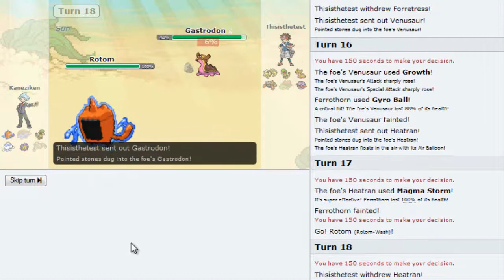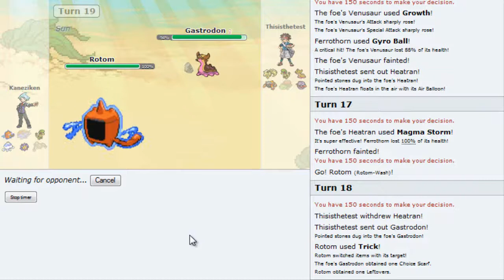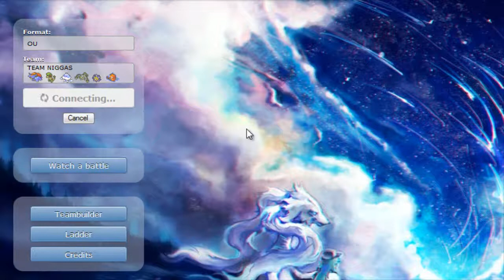PS Live #2 - Kane plays OU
Hi I'm Kane. Mike is stupid. donuts.